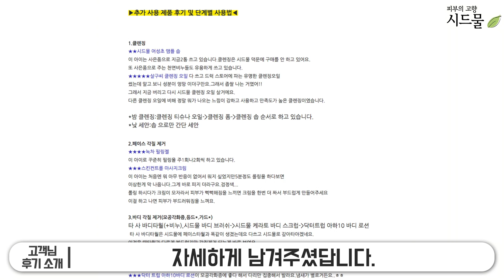[시드물 5월 베스트 포토후기 소개] 시드물 3년 이용하며 얻은 꿀팁?!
* 5월 베스트 포토후기 보러가기

안녕하세요. ^^
피부의 고향 시드물입니다.

5월 한 달동안
고객님들께서 남겨주신
소중한 포토후기들 가운데

시드물을 3년동안 이용하면서
얻은 꿀팁과 사용법 등을
후기로 남겨주신
5월 베스트 포토 후기를 소개합니다.

각질, 과다유분, 좁쌀, 칙칙한 피부톤 등
피부 고민에 많은 도움을 받은
제품들의 루틴과
자세한 사용 방법은

링크를 통해 확인해주세요~! ^^
감사합니다.